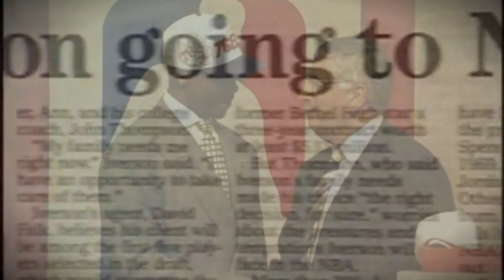Allen Iverson Tribute - Remember Me [HD]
Allen Iverson TributeMix - Remember Me
The Big Dipper Studio "TBDS"

Song: Angels Will Rise - Twisted Jukebox